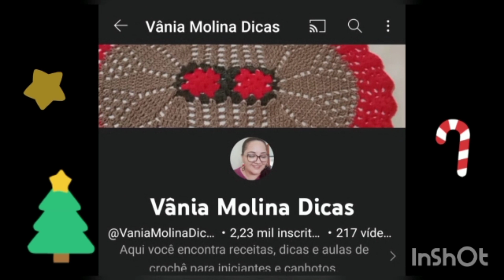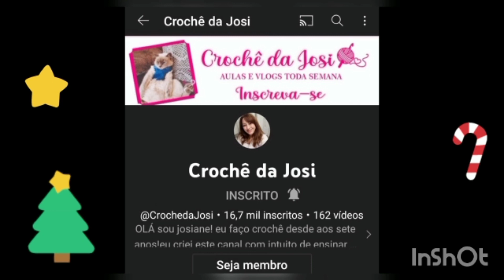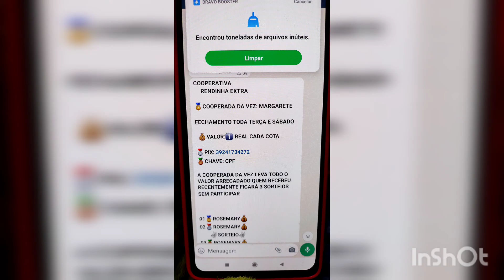A peça favorita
lista de canais